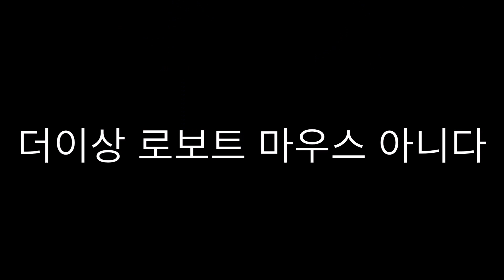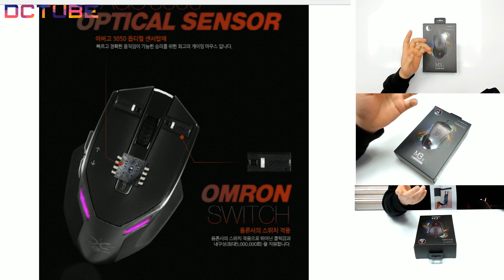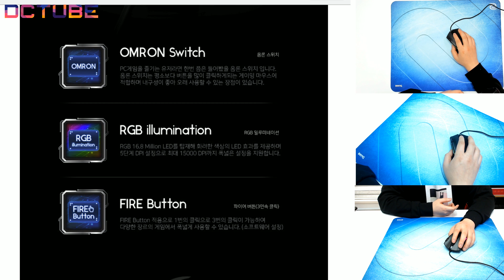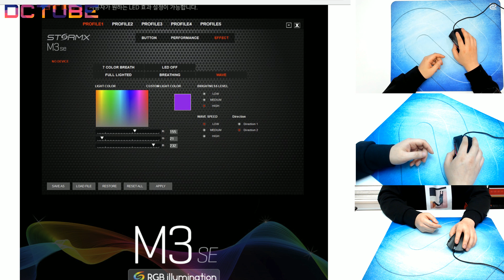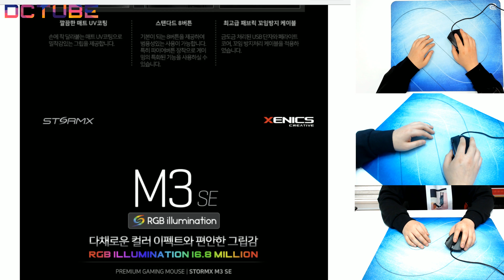[DC튜브] 배틀그라운드 게이밍 마우스 제닉스 STORMX M3 SE "2년만에 신제품이라니? 역대급 그립감!" (언박싱&리뷰)